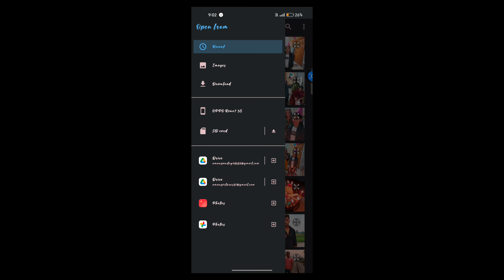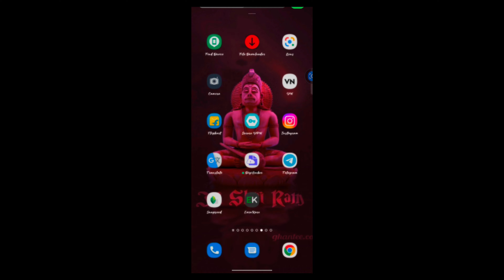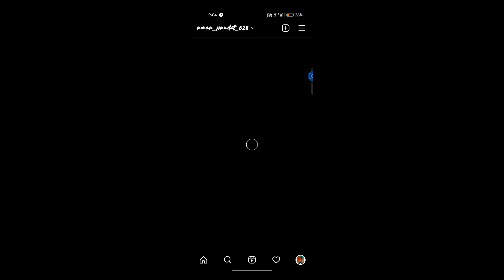HOW TO POST PICTURE WITHOUT LOSE QUALITY ON INSTAGRAM /HOW TO INSTAGRAM POST WITHOUT LOOSING QUALITY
I HOPE  YOU ALL HAVE ENJOYED THE VIDEO

SNAPSEED LINK;